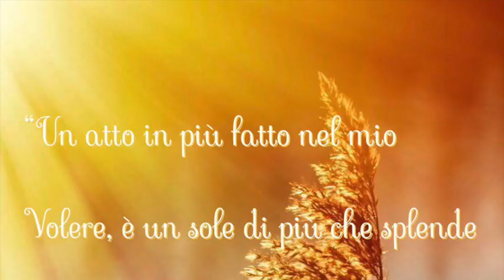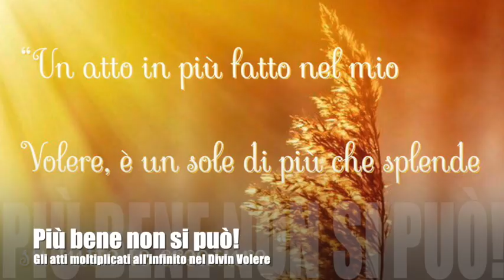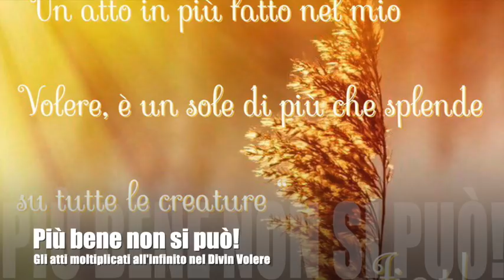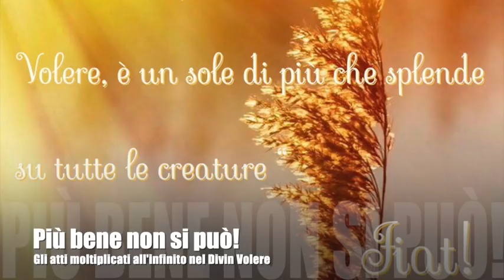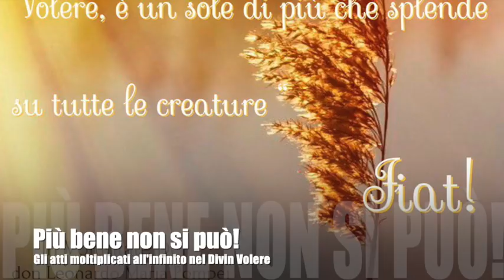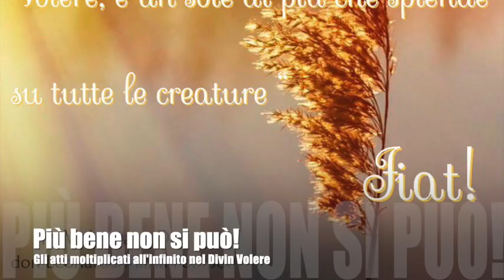Più bene non si può!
Gesù ammonisce Luisa dal guardarsi dal pensiero di se stessa. La vita nella Divina Volontà è pensare sempre e solo a Gesù e Maria. Gesù spiega come è possibile che un atto solo, fatto nel Divin Volere, si moltiplichi in tanti da fare bene a tutti. La metafora del sole e il suo grandissimo significato. Luisa mostra come, nella Divina Volontà, si possa riparare l'onore e la gloria non dati a Dio dalle umane intelligenze. Libro di cielo, Volume 12, 10-16 Maggio 1919, 13 Giugno 2019